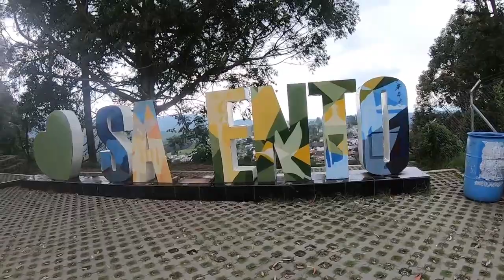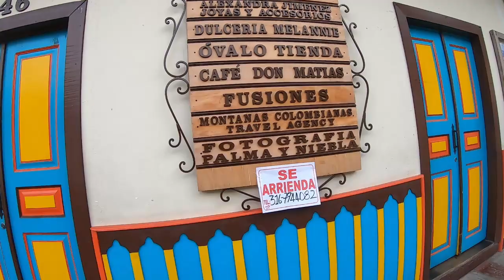Visita SALENTO y sus COLORES 🌴☕ 🇨🇴 l (Quindio, Colombia)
Salento es un pueblo andino de Colombia, al oeste de Bogotá. Es conocido por sus fincas cafeteras y la vegetación de su entorno. Al este se encuentra el Valle del Cocora, donde las palmas de cera, un símbolo nacional, albergan loros poco comunes. La ciudad es una vía de acceso a las cimas nevadas del Parque nacional natural Los Nevados, al noreste. En Salento, la Calle Real tiene edificios coloridos y tiendas de artesanías. El Mirador se encuentra justo al noreste de la ciudad.